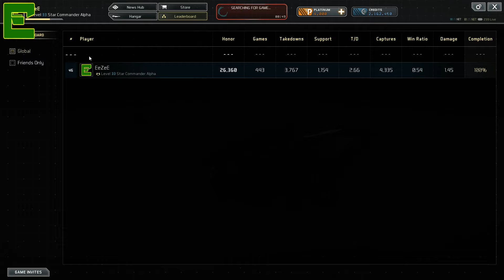Fractured Space (stream): Interceptor OP?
Interceptor OP?